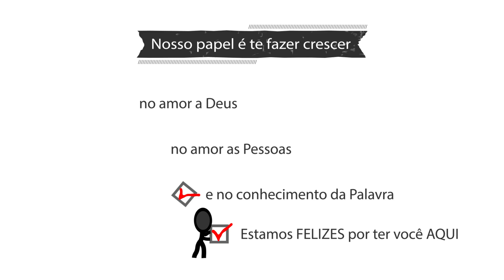VidaNews 05 de Julho de 2015